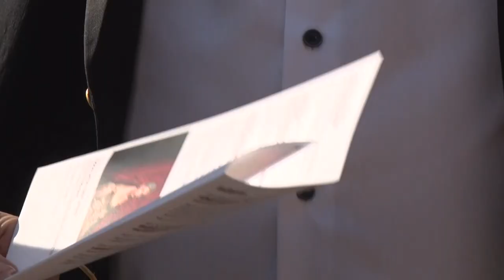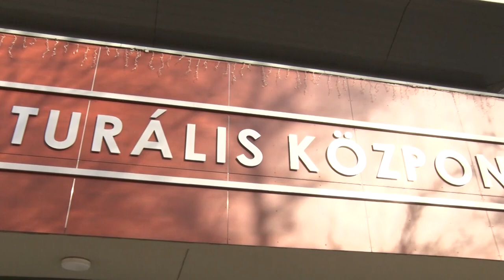Babits Mihály Kulturális Központ műsorajánló - színes programok Szekszárdon februárban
A Babits Mihály Kulturális Központ februárban is várja kedves látogatóit színes programokkal.  Berlinger Attila, az intézmény vezetője számolt be a közelgő eseményekről.